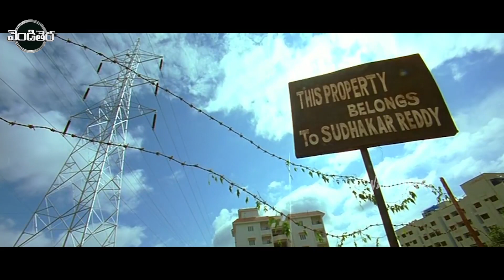Ram Pothineni, Isha Sahani, Sukumar FULL HD Action/Drama Part -5 || Vendithera